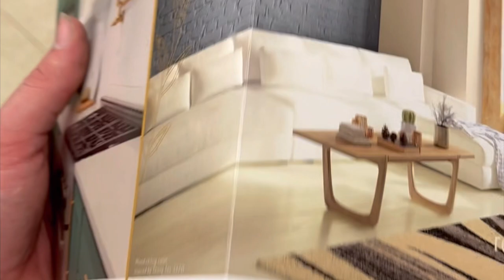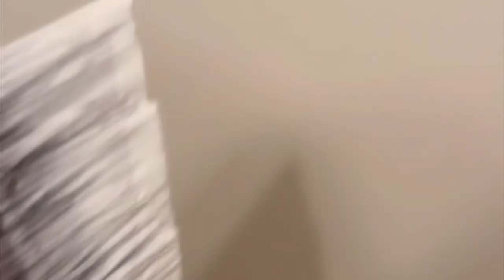Fastest Bathroom Remodel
Come join us on my most recent endeavor to please my wife, by remodeling the bathroom! Will it really only take one day? Let's find out!!!

Links to the tools I use:

Speed Square
Trim Puller
My Every-Day Use Utility Knife
My Favorite Hammer
Framing Nailer
Trim Nailer
Craftsman Cordless Wet/Dry Vac
Caulk Gun
Flooring Mallet
Door Pin Remover